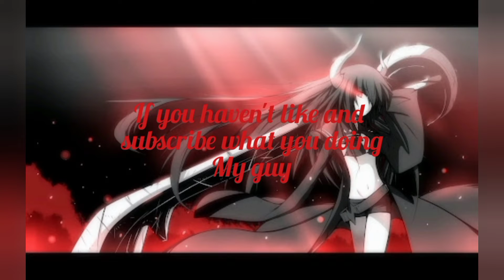naruto to boruto shinobi striker:healer gameplay with friends